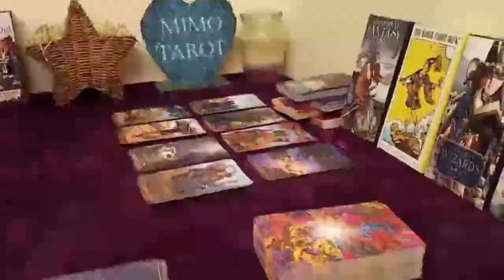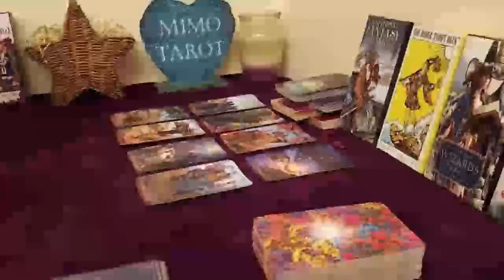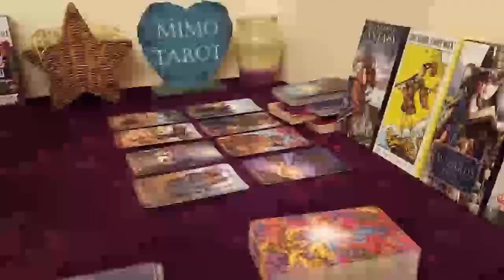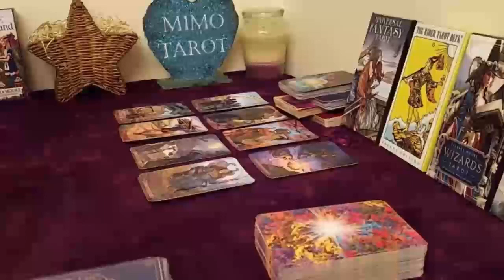aquarius tarot love reading this love needs space